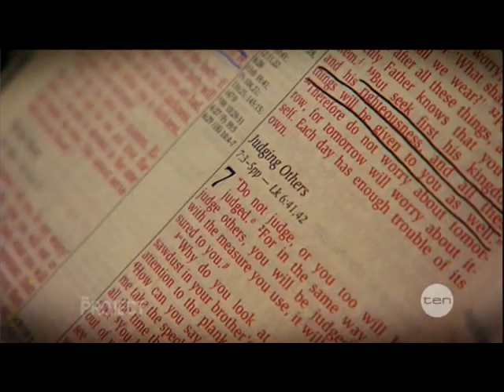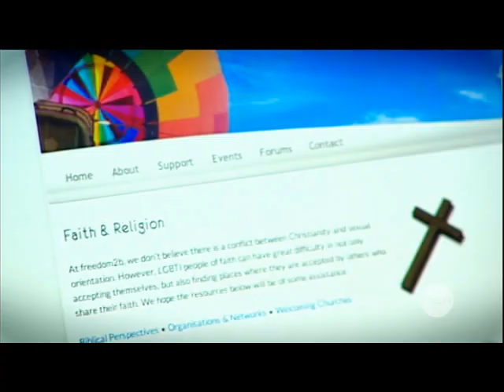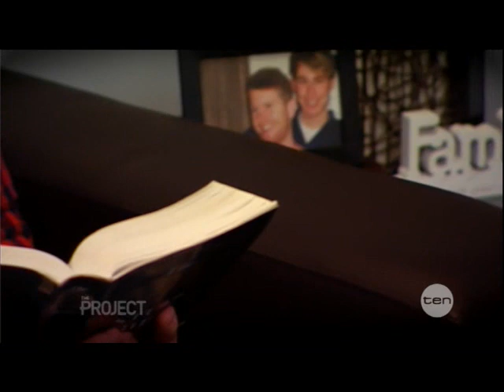Gay Conversion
Channel 10's The Project.  A story on religion and Gay Conversion from Jan 2nd 2013.